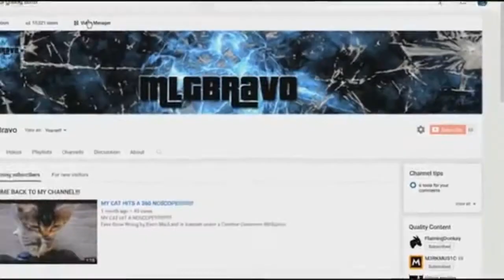Ian Morris Exposed Identity Crisis GONE WRONG!! FT : TLEProductions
Will this guy ever make up his mind!?